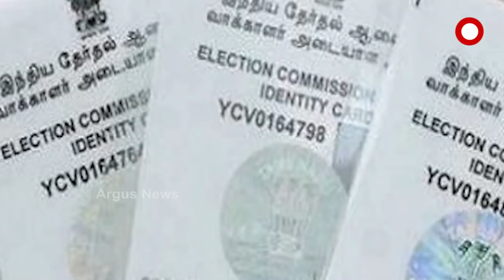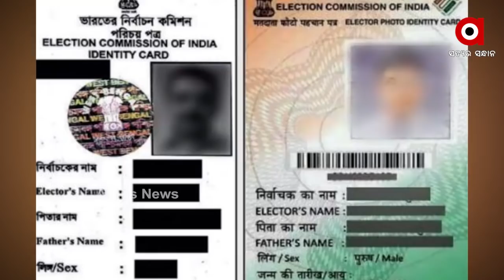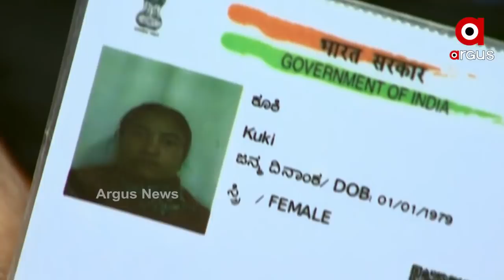ପଶ୍ଚିମବଙ୍ଗରେ ବାଂଲାଦେଶୀ ଭୋଟର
ପଶ୍ଚିମବଙ୍ଗ ସୀମାନ୍ତ ଜିଲ୍ଲାରେ ସକ୍ରିୟ ବେଆଇନ୍ ବାଂଲାଦେଶୀ ଭୋଟର ରାକେଟ୍  / ଅର୍ଥ ବିନିୟମରେ କେବଳ ନିର୍ବାଚନ ସମୟରେ ଭୋଟର ସାଜୁଛନ୍ତି ବାଂଲାଦେଶୀ / ଯୋଗାଇ ଦିଆଯାଉଛି ଫେକ୍ ଭୋଟର୍ ଆଇଡ଼ି, ଆଧାର ଏବଂ ଜବ୍‌କାର୍ଡ଼ / ଭୋଟ ବ୍ୟାଙ୍କ୍ ପାଇଁ ବାଜିରେ ଲାଗୁଛି ଦେଶର ଗଣତନ୍ତ୍ର, ଏକତା ଏବଂ ଅଖଣ୍ଡତା । ଦେଖନ୍ତୁ ଏହି ରିପୋର୍ଟ ...